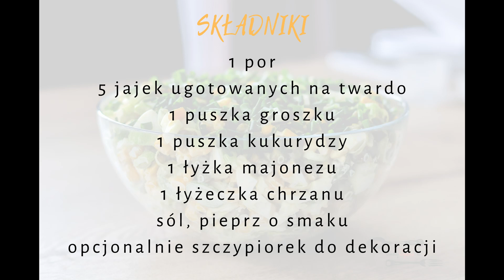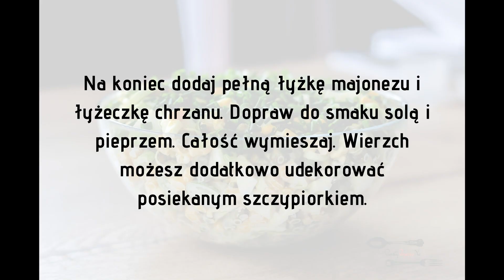Kozacka - PYSZNA sałatka z porem